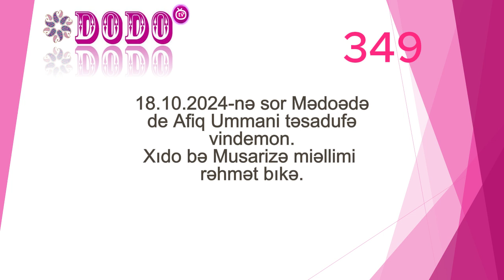Dodo TV 349, Afiq Umman de Peymoni